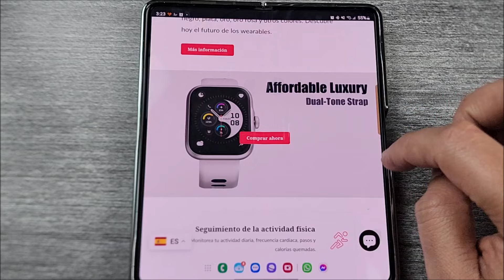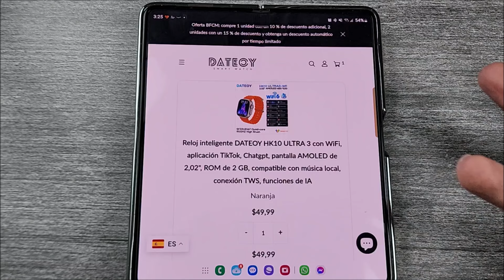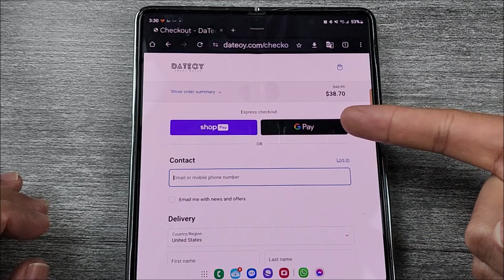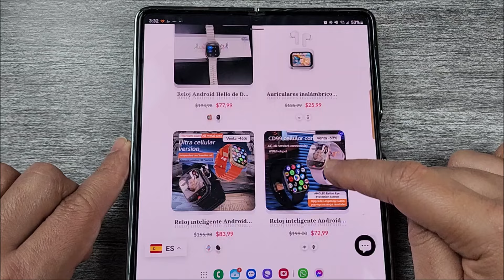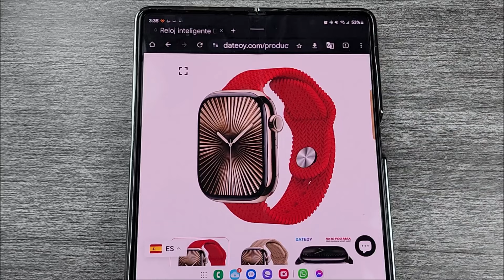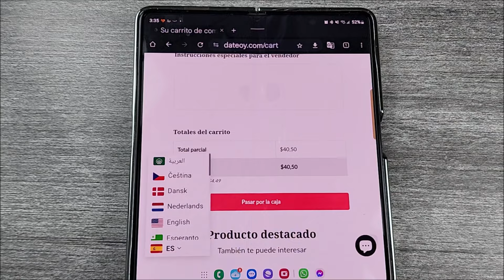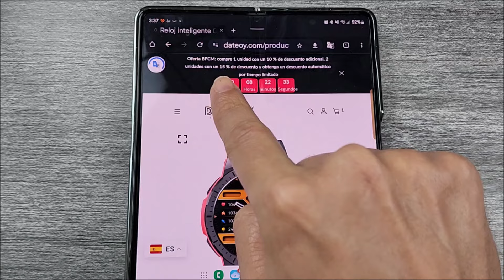RELOJES INTELIGENTES- SIGUEN LAS OFERTAS DE BLACK FRIDAY 😍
LINK DE TIENDA,